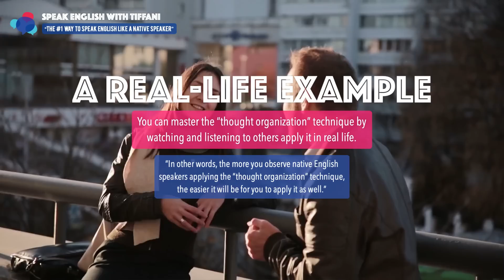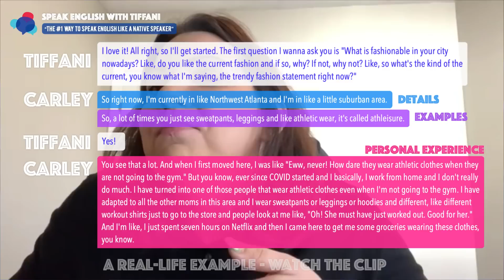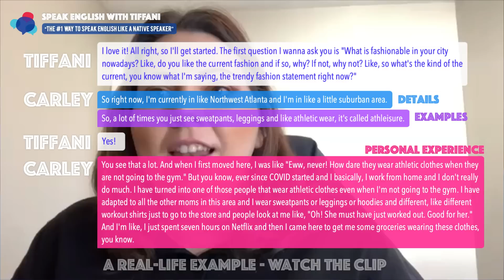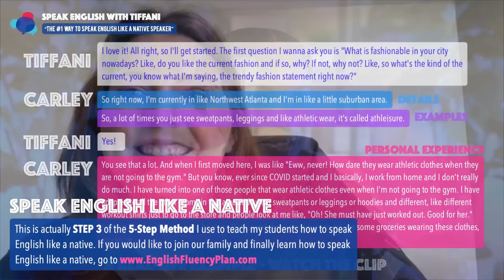The #1 Way To Speak English Like A Native Speaker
WHAT YOU WILL LEARN IN THIS ENGLISH LESSON
In this lesson, you will learn the best way to finally speak English like a native English speaker.

Name: Tiffani
How many students have I taught? Several thousand